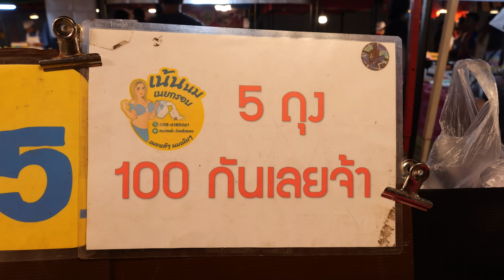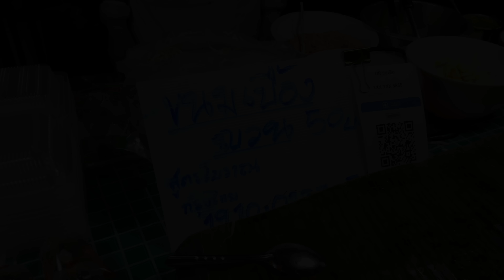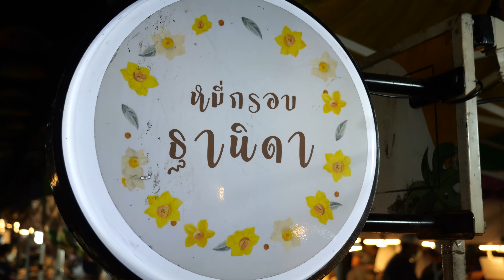한판에 120개씩 구워도 모잘라! 보기만해도 군침도는 야시장음식! / Amazing night market food | Thailand street food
ℹ️ Information
활기찬 태국의 야시장이에요.
다양한 먹거리를 맛 보실수 있는 기회~!
태국 에서 만나요. 🤗

02:43 꼬치구이
04:48 과자
07:18 오믈렛 팟타이
10:10 라면 과자